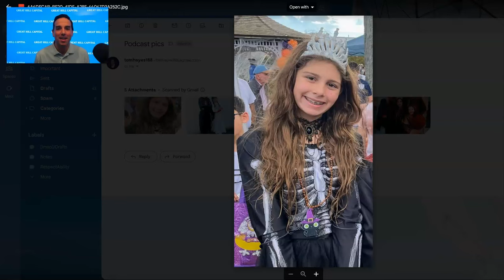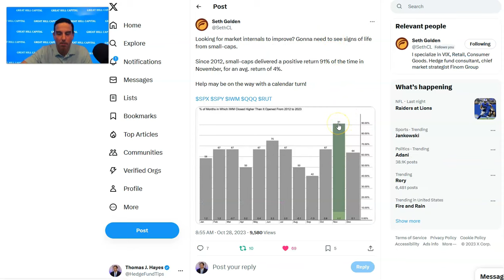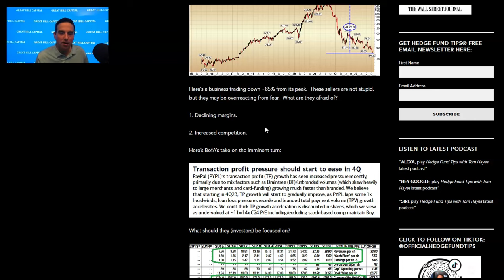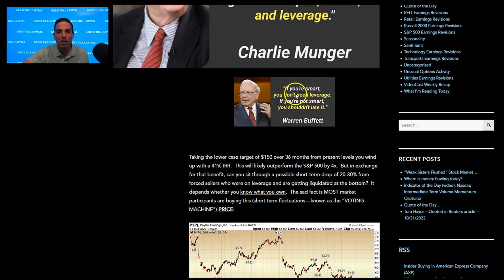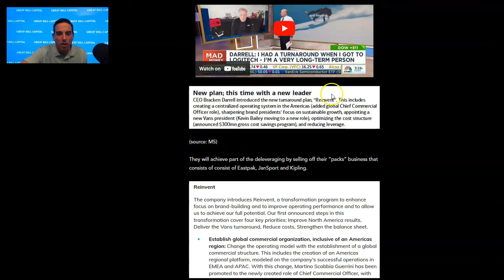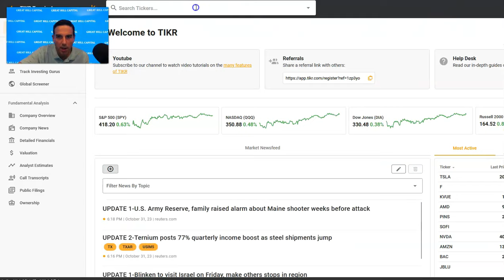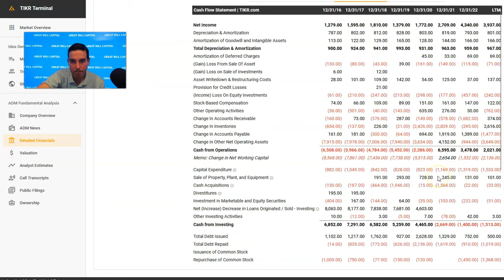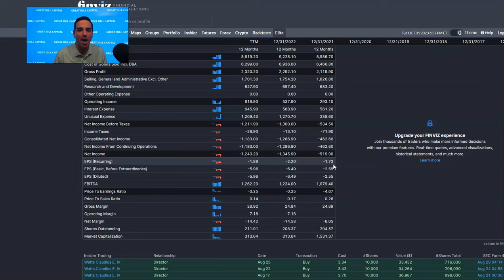Hedge Fund Tips with Tom Hayes - VideoCast - Episode 211 - October 31, 2023